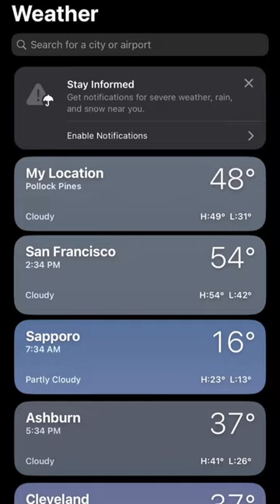this trend… but with showing my progress on this sock after traveling 🤩🤍